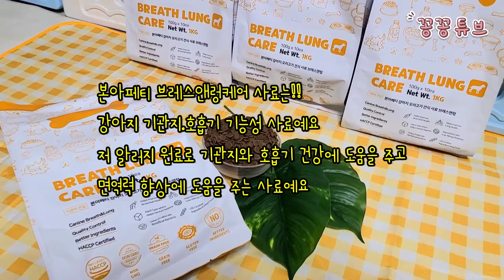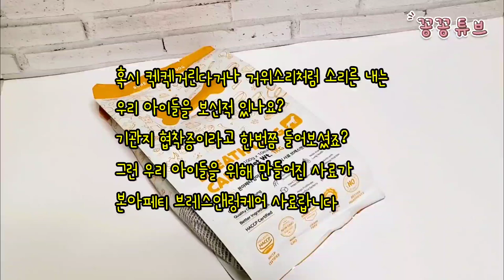혼자 먹이기 아까운 강아지 기관지 사료 | 다견 가족이 효과 본 기침.거위소리.호흡기 질환 댕댕이 사료추천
혹시 내 새꾸가 켁켁 컥컥 거위소리를
내는 걸 들어본적 있으신가요?
세꽁이네는 기침소리에 잠 못 이루던 날들이
하루이틀이 아니었어요
뭣보다 소리를 들을때마다
너무 맘이 아팠었죠..
그런 세꽁이네 희소식!!
기관지 사료를 먹고 정말 많이 나아져서
요샌 새벽에 깨는날이 적어 졌어요
그래서 친구들에게 꼭 추천하고 싶어요
우리 사랑하는 새꾸들 함께
관리하고 예방해요!!

본아페티 브레스앤렁케어 사료가
궁금하시다면

유기동물입양 지원 프로젝트가
궁금하시다면

이름 : 김꽁희 Kkonghee
생일 : 2018년 4월 9일 4살
성별 : 남자였지만...
견종 : 포메라니안

이름 : 김꽁지 Kkongji
생일 : 2019년 10월 15일 3살
성별 : 남자였으나..
견종 : 비숑프리제

이름 : 김꽁탄 Kkongtan
생일 : 2022년 4월 23일
성별 : ㅠㅠ..
견종 : 포메라니안